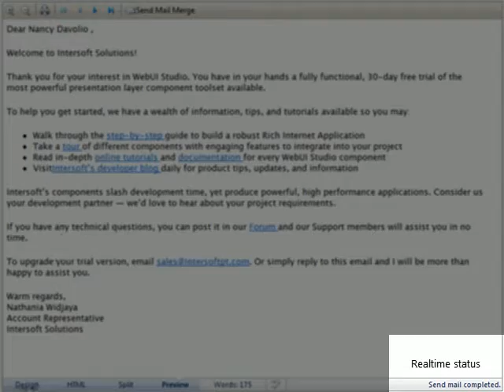WebTextEditor - Mail Merge